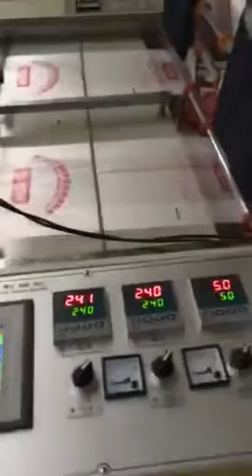Biodegradable Plastic Bags Machine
Performance characteristics:

 1. This machine uses HDPE, LDPE, biodegradable material [corn starch] tube film as raw materials to produce natural and printed vest bags. Using computer programming control system, servo motor automatically fix the length, from feeding, sealing, cutting, punching and conveying are completed in one time.
2. Equipped with two servo motor control systems and computer control, PLC LCD screen display and Panasonic photoelectric eye tracking control, the operation is intuitive and convenient, and two color printing bags can be produced at the same time.
3. The main machine adopts imported frequency converter to simulate speed control and automatic feeding system to make the bag making stable and the sealing and cutting accurate. Automatic punching machine folding device, conveyor belt bag feeding function, easy to collect.
4. Swing type discharging system, coordinated with bag bottom shaping design, neat bag collection, accurate clamping and punching position.
5. The cutter adopts independent current heating, and the high-precision temperature controller automatically controls the temperature, which is convenient for operation and accurate temperature control.
6. The whole machine adopts IC electronic circuit automatic control, socket type design, easy to change and install; and has the function of stopping without material, material interruption and material blocking.
7. With many years of leading technology in the plastic machinery industry, our company has made breakthrough progress in research and development and created a new generation of high-speed bag making machines and punching machines. Welcome new and old customers to visit the test machine.